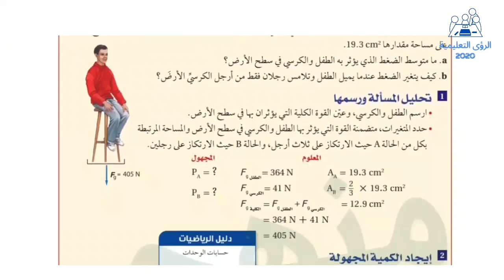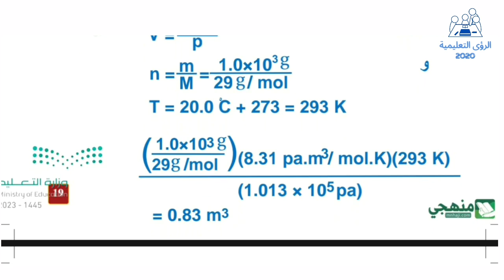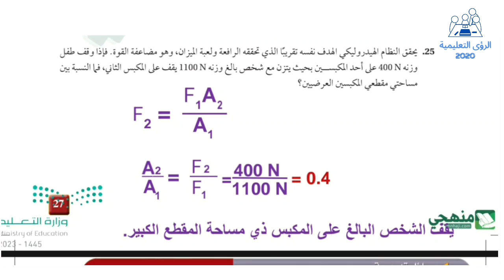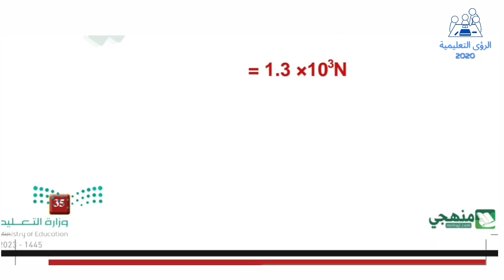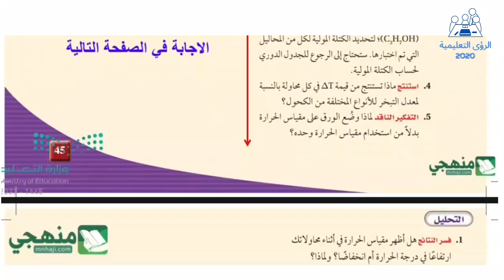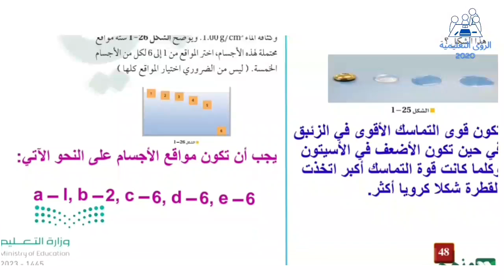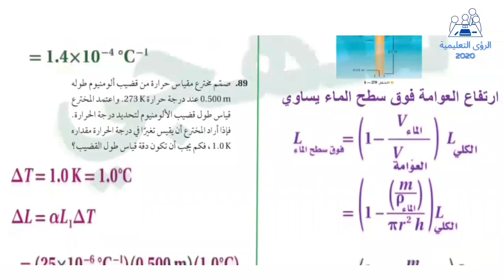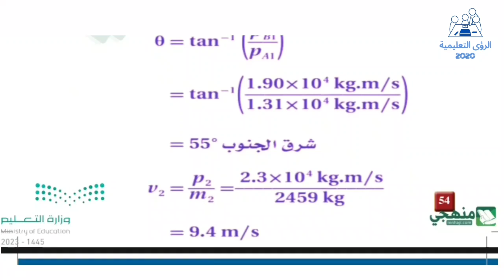حل كتاب فيزياء 3 ثالث ثانوي مسارات ف1 | حل الفصل الاول حالات المادة | الفصل الاول 1446 منهج السعودية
حل كتاب الطالب فيزياء ثالث ثانوي مسارات ف1 الفصل الدراسي الاول 1446 منهج السعودية  ، حل الفصل الاول حالات المادة من منهج فيزياء ثالث ثانوي مسارات ف1 منهج السعودية  .
00:00 مقدمة
03:02 مراجعة
04:03 الموائع الساكنة و الموائع المتحركة
06:31 المواد الصلبة
08:14 مختبر الفيزياء
08:56 الإثراء العلمي
09:10 دليل مراجعة الفصل
09:17 التقويم